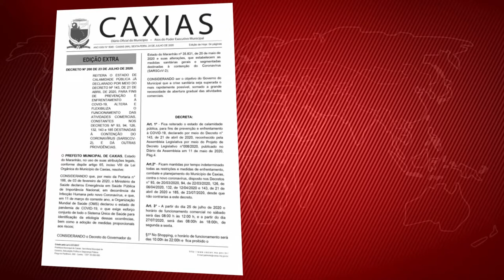Decreto Municipal prever abertura das atividades comerciais